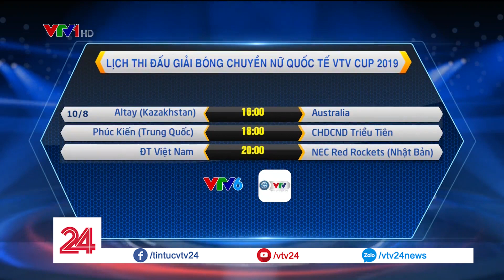Đổi tuyển bóng chuyền nữ Việt Nam ngược dòng ngoạn mục | VTV24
Nén đau thi đấu, Thanh Thúy òa khóc khi tuyển Việt Nam ngược dòng thành công, vào chung kết VTV Cup 2019